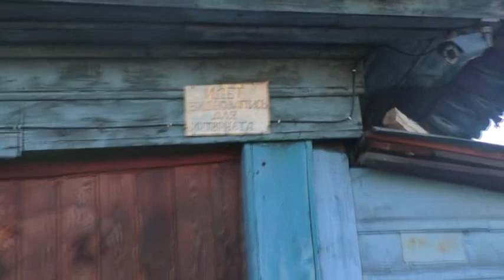Золотая осень и у нас. 13. 10. 2022